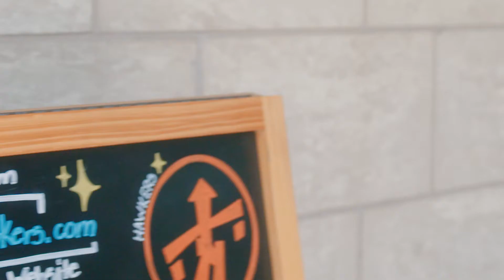Hawkers - Asian Street Food | Visit Orlando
Hawkers Asian Street Food started in Orlando in 2011 by four friends with family roots in Malaysia, Hong Kong, Vietnam and right here in Florida. Allen Lo, one of the four partners who was born and raised in Kedah, Malaysia, grew up working in his parents’ Chinese take-out restaurants and one day decided to take his family’s recipes and bring these authentic dishes that they eat at home to the public at large.

Malaysia is a melting pot of cultures from its immigrant population, and the dishes reflect those influences, including Indian, Chinese, Malay, Thai and more. The menu features wonderful renditions of those favorites like roti canai (a kind of pan fried, puffy tortilla-like bread that is served with their addictive and intensive house-made, four-hour curry dipping sauce), rich curry laksa noodle soups, and char kway teo stir-fried noodles, among others.

Featuring Ricky Ly of TastyChomps.com

About Visit Orlando: Visit Orlando, The Official Tourism Association®, represents the most visited destination in the United States, with a presence in more than a dozen countries around the world. Visit Orlando, together with its nearly 900 member organizations, represents the area's leading industry.